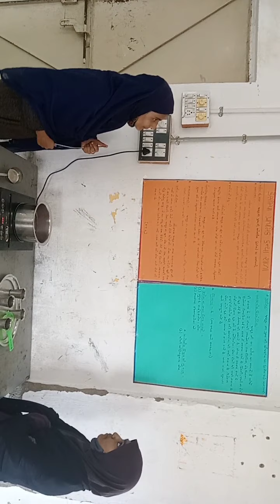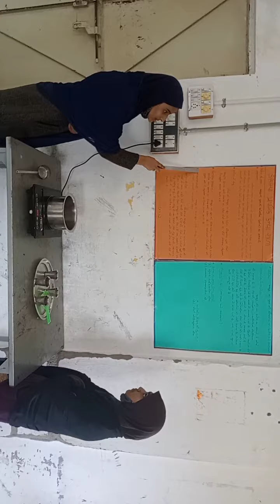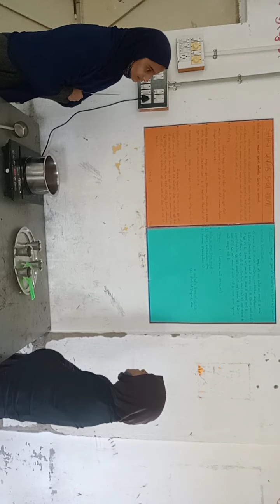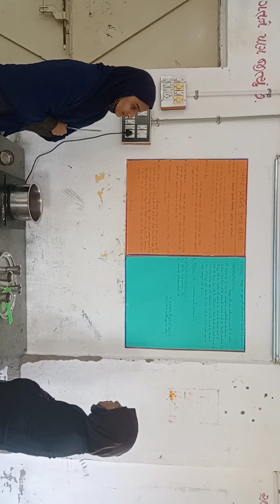Kesimpa Kanya 1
vibhag2
svasthay ane svachhta